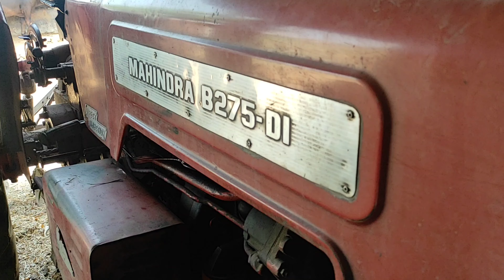ਪਿੰਡਾ ਦੇ ਨਜ਼ਾਰੇ (ਪੰਜਾਬ)😍pind de najare ਪਿੰਡ ਵਾਲੀ ਮੋਟਰ ⛲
pind de najare
punjab de khet
punjab de pind
farming leader

ಗ್ರಾಮ ವಿನೋದ
farming in punjab
purana ਪੰਜਾਬ